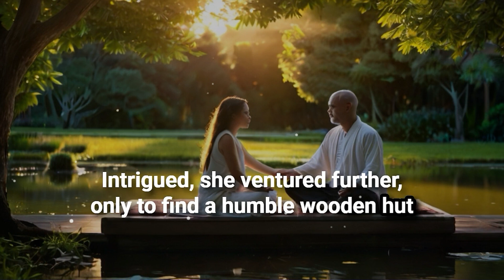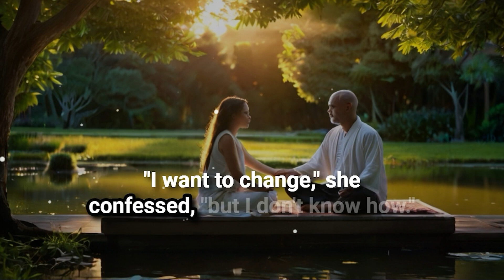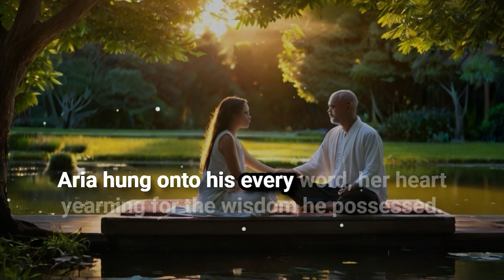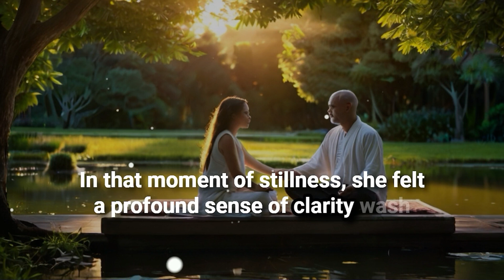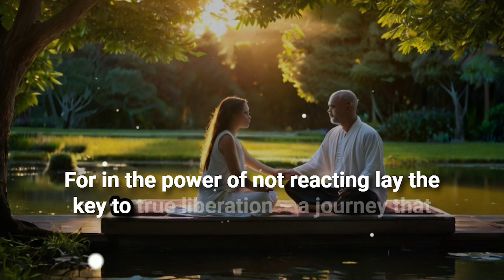Power of Not Reacting - How to Control Your Emotions | Zen Inspirational Story.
ABOUT THIS STORY:
"Dive into the transformative tale of Aria, a fiery young woman, and her encounter with the wise Zen Master. Join her on a journey of self-discovery as she learns the profound lesson of not reacting impulsively, but rather embracing the power of inner peace. This heartwarming story will inspire you to navigate life's challenges with grace and mindfulness. Find solace and wisdom in 'Unleashing Inner Peace: The Power of Not Reacting.'"
❤️Hello friends , My name is SHIBIN SIBI . I am 20 years old boy🫠 .
ASUS TUF Gaming F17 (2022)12 gen Core 17 12th Gen - (16 GB/1 TB SSD/Windows 11 Home/ 6 GB Graphics/NVIDIA GeForce RTX 3060/144 Hz) Gaming Laptop

Editing Software: - 🫴adobe premiere pro,  adobe illustrator

1) This video has no any negative impact.
2) This video is also for teaching purposes.
Inner peace, mindfulness, self-discovery, emotional intelligence, Zen philosophy, anger management, meditation, personal growth, transformative journey, wisdom teachings, overcoming challenges, spiritual enlightenment, inspirational story, life lessons, finding calm, emotional resilience.